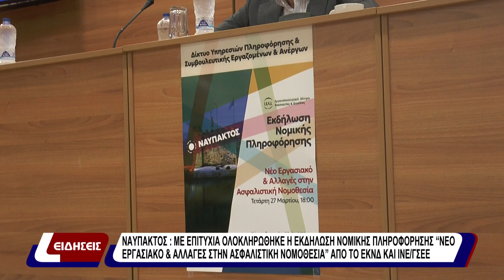Ναύπακτος: Με επιτυχία ολοκληρώθηκε η εκδήλωση νομικής πληροφόρησης απο το ΕΚΝΔ και ΙΝΕ/ΓΣΕΕ